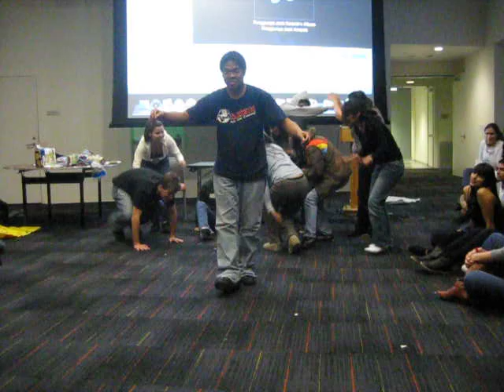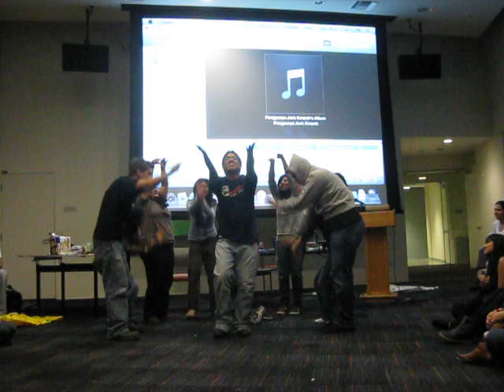AB Tennessee and the Circle of Life (Lion King) and Thriller (Michael Jackson)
AB Tennessee at UCSD does an interpretive dance of Circle of Life from the Lion King and Thriller by Michael Jackson!